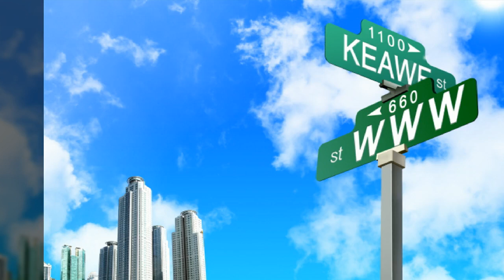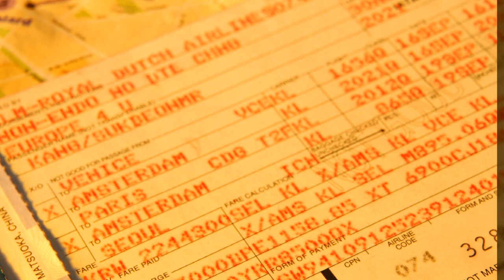교통수단들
1만8천개 이상의 다양한 컨텐츠들을 목록별로 구분하여 재생목록에 정리하였습니다.

1. Youtube, Pixabay, 공유마당에서 제공하는 음악과 사진들을 이용한 컨텐츠.
2. 일상이 담긴 Shorts 영상.
3. 플랫폼 기획 전반.
4. 랜선 여행 시리즈 - 국내, 전세계 대륙별 컨텐츠
5. 대한민국 역사 시리즈